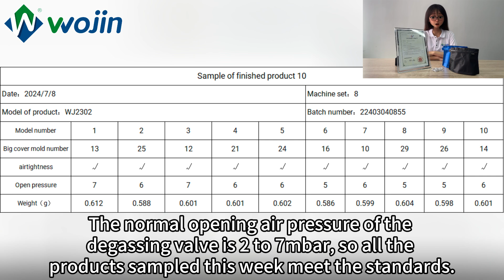WOJIN coffee valve quality inspection report